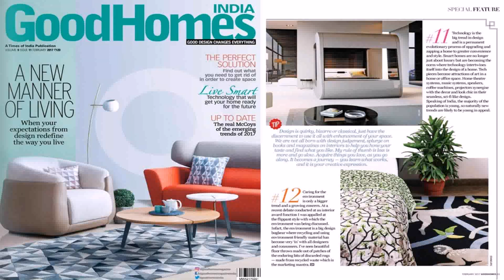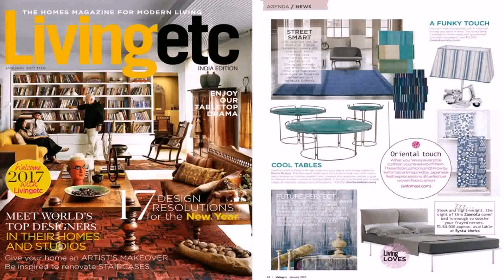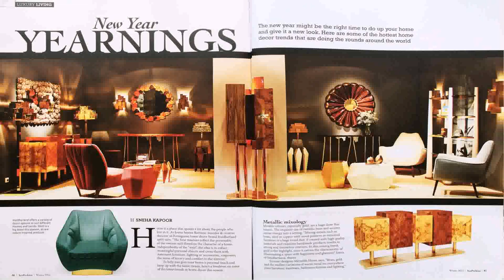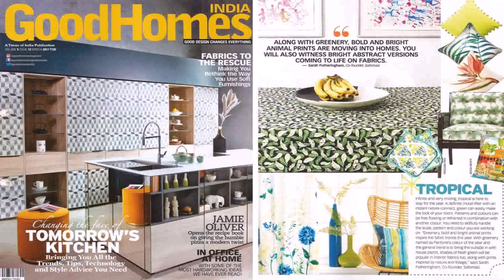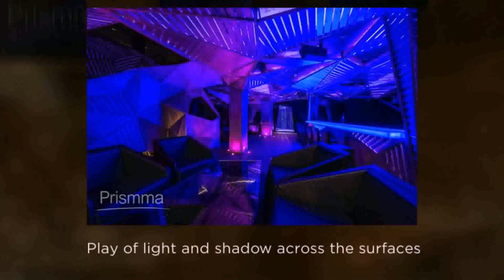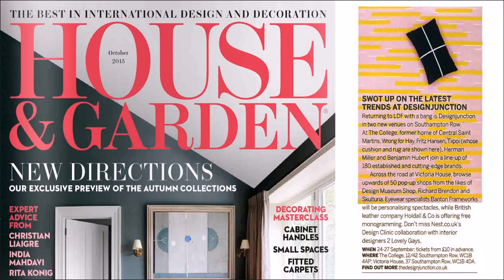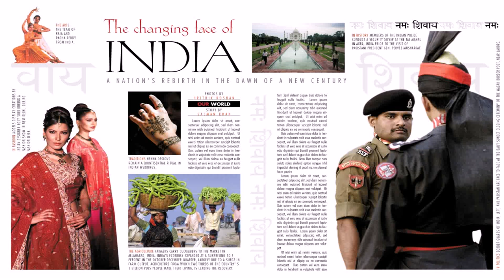Home Design Magazines India (see description) (see description)